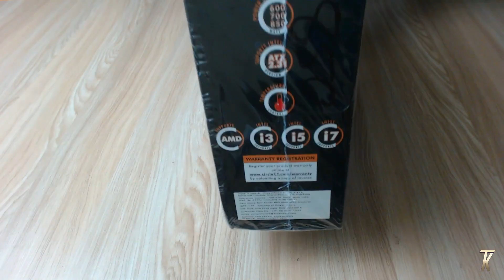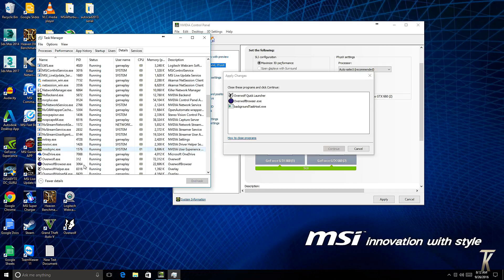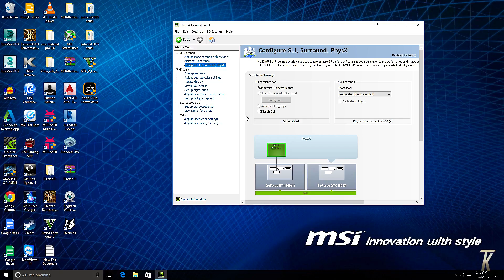ENABLE SLI || CIRCLE RAW POWER 850W || UNBOXING , INSTALLATION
BUY LINK
CIRCLE RAW POWER 850W

Circle CC830 Professional Gaming Cabinet

2 GRAPHIC CARD WITH SLI: 2 x GTX 660